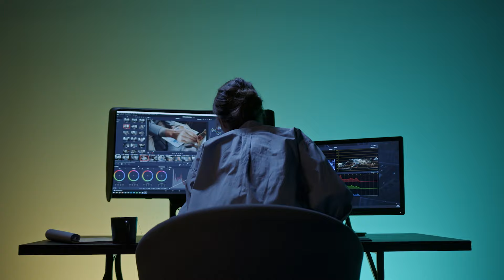La Cámara de un Dron Capturó Algo que Nadie Esperaba Ver 😨